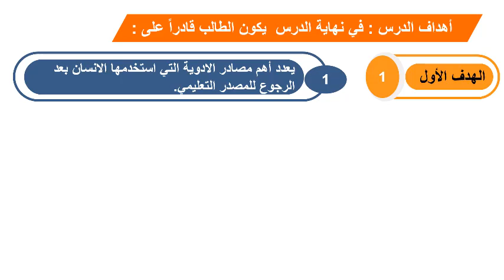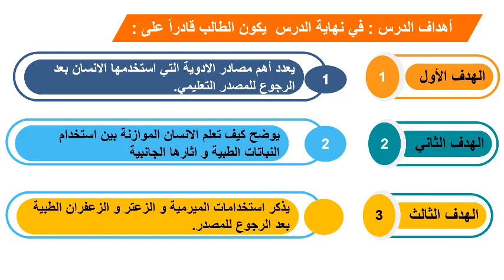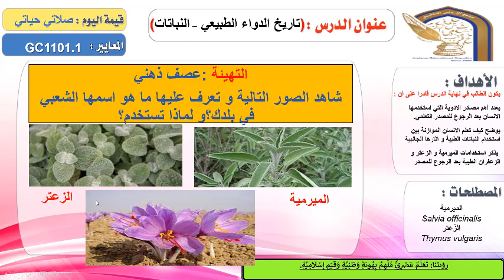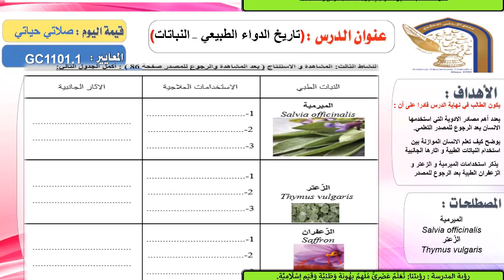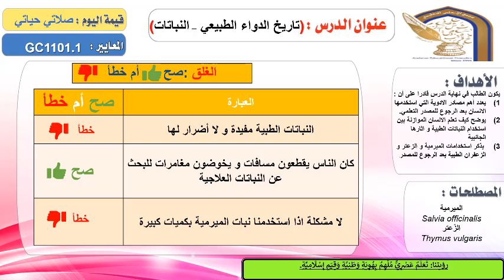علوم 11 الدواء الطبيعي